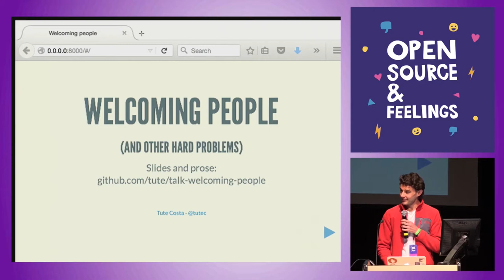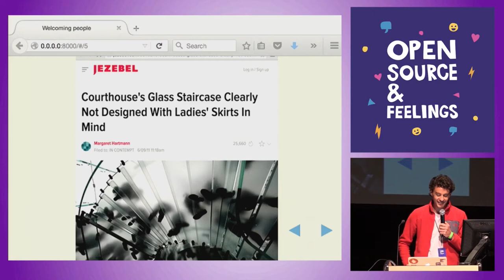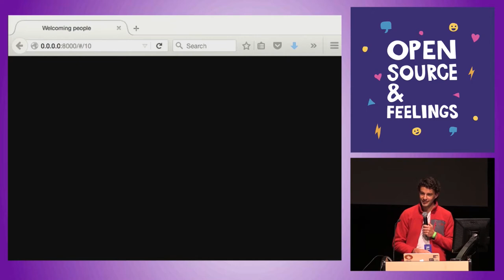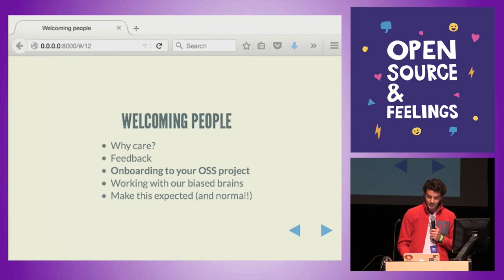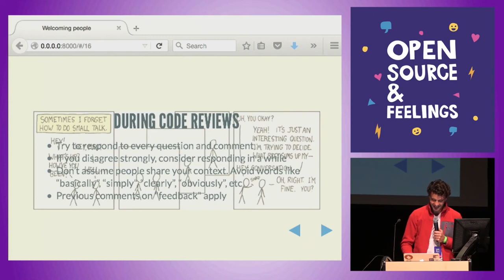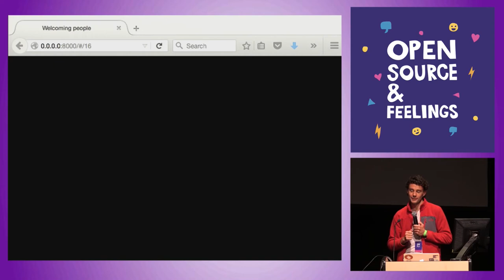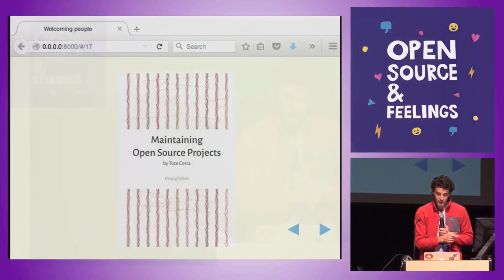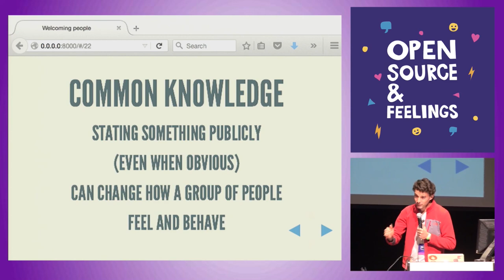Open Source & Feelings 2015 - Welcoming People (and Other Hard Problems) by Tute Costa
Welcoming People (and Other Hard Problems) by Tute Costa

We interact with people in chat rooms, issue trackers, pull requests, discussion boards, meetups, hallways, or conferences.

How do we provide feedback constructively? Are we perceived as friendly as we think we are? How exactly do our cognitive biases unconsciously affect our human interactions? How do we become conscious of them? What assumptions does our language carry?

Effective communication is critical particularly for project leaders. As leaders, we open the doors to our gardens, and the first interactions define the tone for the group, shaping today's atmosphere as much as tomorrow's. In this talk, we'll explore how to communicate effectively. Always, and with everyone.